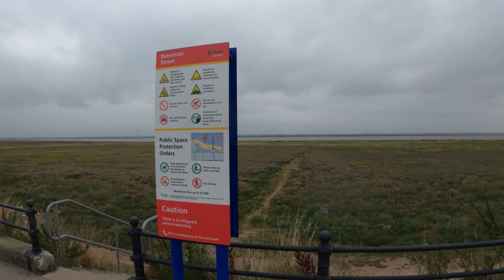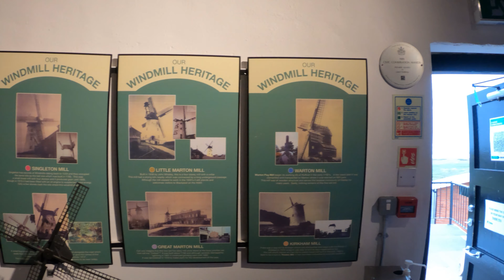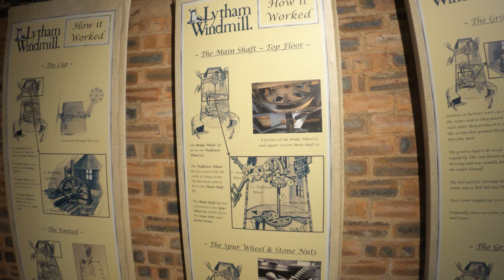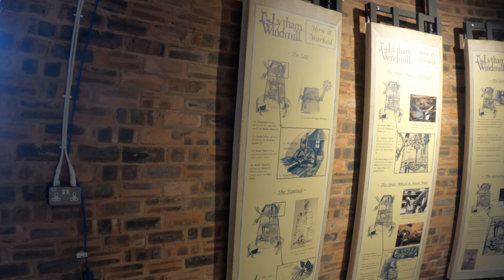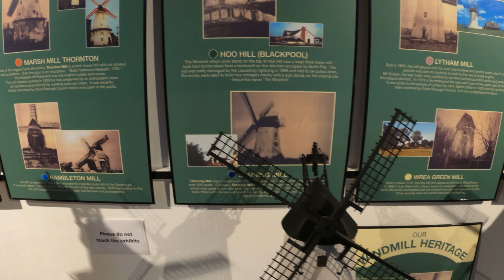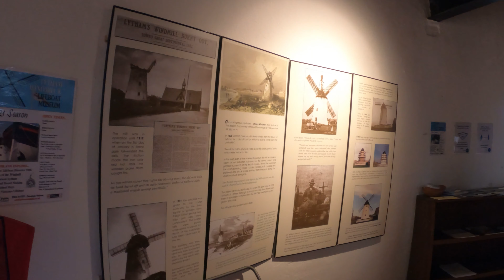Lytham prom walk along with windmill tour